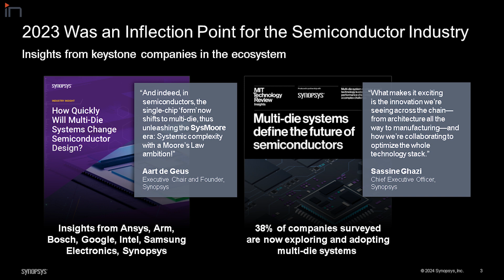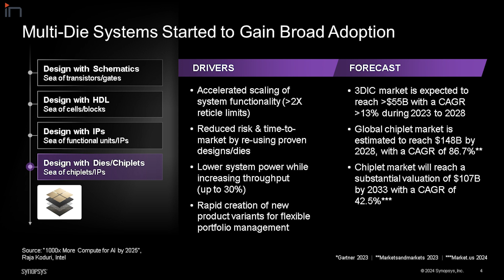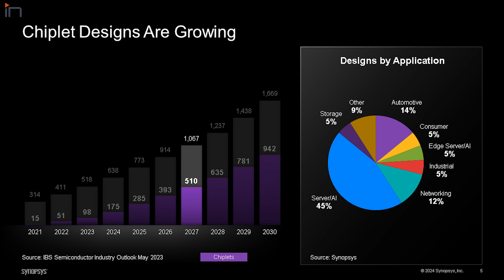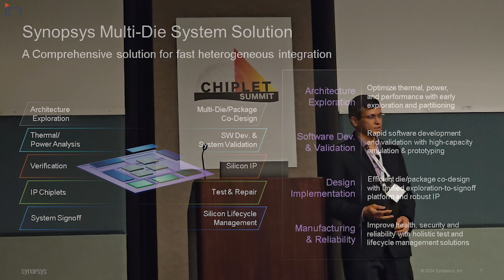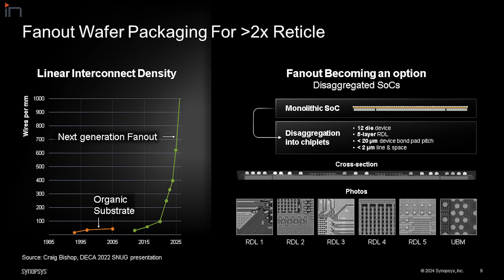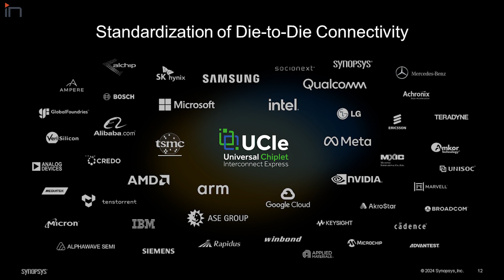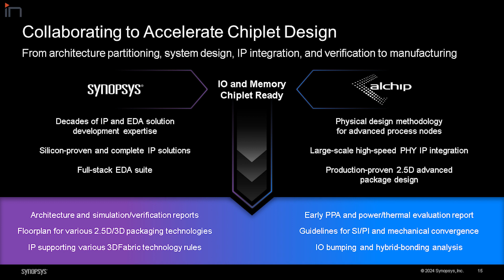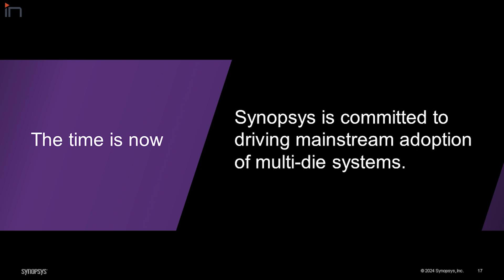Multi-Die Systems Set the Stage for Innovation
So far, the only design teams able to handle multi-die systems are bleeding-edge ones accustomed to breaking new ground with every step. Now the ecosystem is providing the tools, IP, standards, connectivity, and manufacturing needed to allow many more teams to switch to this new approach. Multi-die systems are now the mainstream and open up innovation in AI, security, transaction systems, virtual reality, and other areas.

Abhijeet Chakraborty, VP Engineering at @synopsys, spoke about these systems in a keynote address at Chiplet Summit 2024.